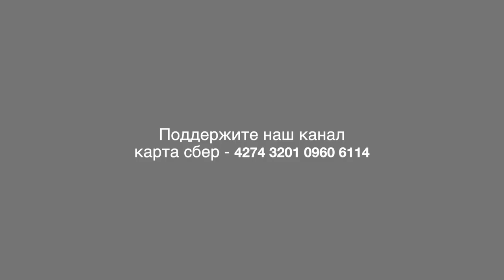Художественная гимнастика | Ответы тренера на вопросы родителей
Для чего девочке заниматься художественной гимнастикой? Почему не танцы, например?
Как вы помогаете ребенку преодолеть болевые барьеры, страх перед болью растяжки, ведь именно из-за боли многие уходят?
Сколько часов в неделю надо заниматься, чтобы добиться реальных результатов?
На каком этапе становится понятно, что один ребенок перспективный и может добиться в спорте реальных результатов, а другой будет заниматься без планов на разряды?
Вы сообщаете свои предположения о способности ребенка родителям?
С какого возраста надо начинать заниматься, а когда уже поздно?
Были ли дети, которые уходили от вас к другому тренеру, а потом возвращались?
Тренер — это неизбежный вариант пенсии для профессионального спортсмена? Или почему вы стали тренером?
Вы помните, как звали вашу первую ученицу?
Каких результатов она добилась, занимаясь с вами?
Расскажите, когда в последний раз вы участвовали в соревнованиях со своими подопечными и каков был результат?
Обязательно ли участие в соревнованиях? Или достаточно тренироваться для себя?
Гимнастика - это ранний вид спорта. Как участие в соревнованиях в таком возрасте влияет на психику ребенка?